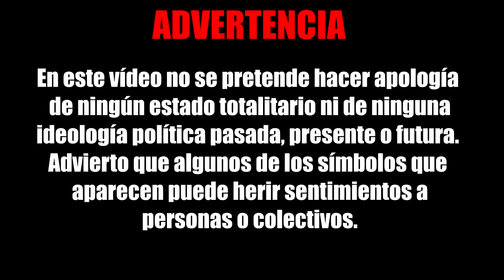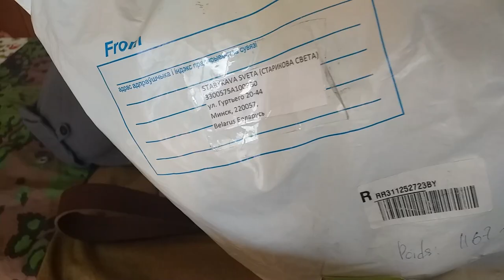Unboxing de Uniforme Ruso M1935 Segunda Guerra Mundial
En esta actualización del canal veremos el inicio de un kit ruso que estoy preparando para poder mostrar más adelante en el canal.